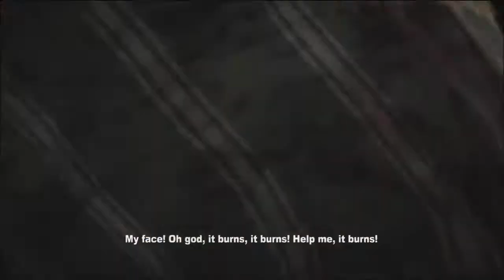Dead Rising 2 - Part 30 - Gassed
Things don't quite go as planned..